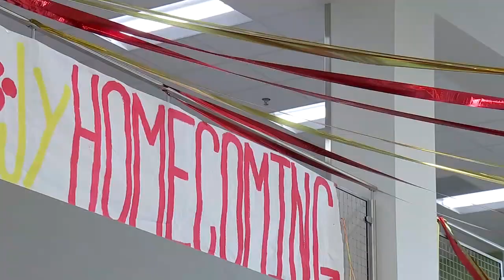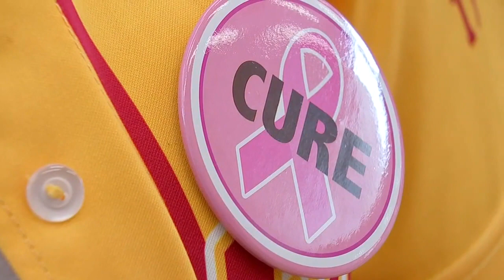LIONS FOR A CURE: Yates seniors raise money for breast cancer prevention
Lions for a cure: Students at Jack Yates High School are raising awareness of Breast Cancer Prevention.